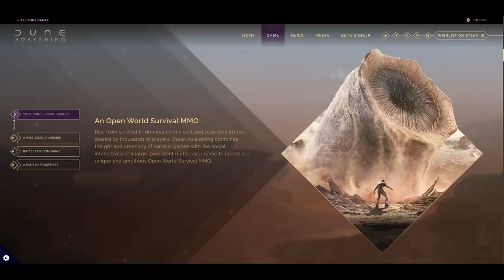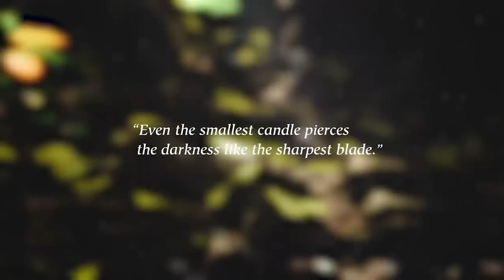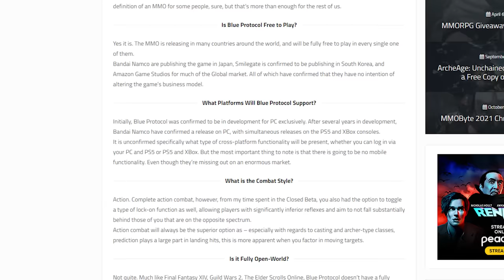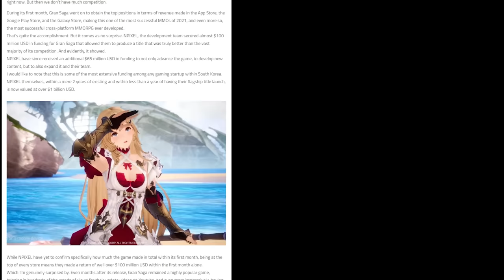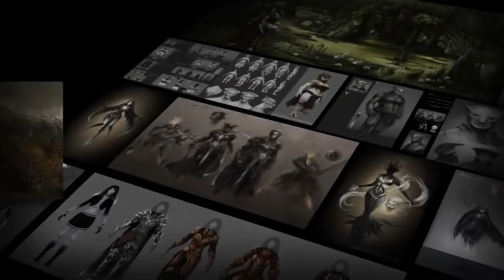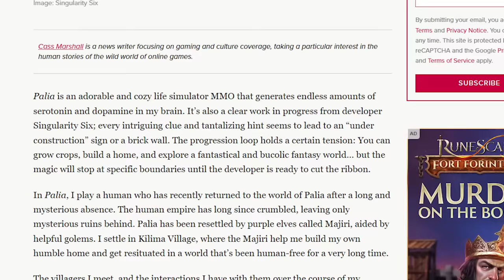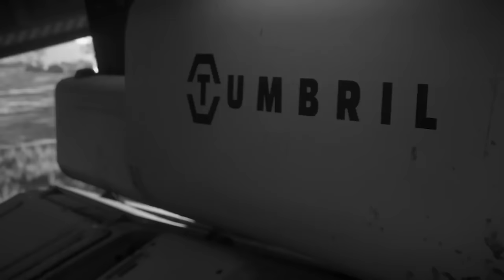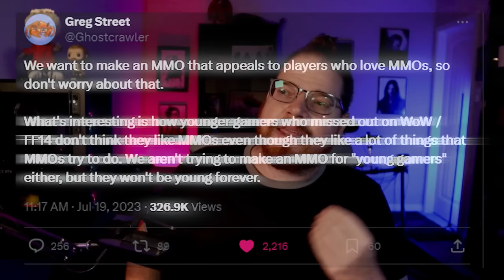The Best Upcoming MMORPGS!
What MMO will you be playing in 2024? What MMORPG would you be playing in 2025? That's the question I hope to answer with this lengthy video looking at all the new and upcoming MMOs that have a legitimate chance to launch in the next few years as well as some that have been announced or pseudo-announced that are further off.

There's a ton of well known names like Blizzard, Daybreak, Funcom, and Riot but there's new games on the horizon, too like those from Bandai Namco, Npixel and many more, even former Eve Online devs are getting in on the upcoming MMOs and that doesn't even get into the new MMOs coming from Indie Devs like Pantheon: Rise of the Fallen, Ashes of Creation, Corepunk and so many more.

Join me in this long as hell video looking at all the new MMOs we might be playing in 2024 and beyond.

Are MMOs Dead? Or are we at the cusp of another golden age of MMOs with a mix of older developers and brand new ones.

0:00 The State of MMORPGs
Most Imminent MMOs
2:59 Dune Awakening
9:23 Pax Dei
14:29 Blue Protocol
22:08 Chrono Odyssey
26:53 Archage 2
31:09 Indie MMOs
31:18 Corepunk
37:08 Camelot Unchained
40:26 Ashes of Creation
45:51 Pantheon
49:35 Eternal Tombs
51:35 Early Access MMOs you can play now
51:45 Palia
55:25 Fractured
58:16 Star Citizen
1:02:53 Barely Announced MMOs
1:03:33 Amazon LOTR MMO
1:04:52 Riot MMO
1:06:30 Soulframe
1:07:03 Project LLL
1:08:16 Horizon Zero Dawn MMO
1:08:34 Everquest 3
1:09:31 Blizzard Survival MMO
1:10:20 Ghostcrawler MMO
1:11:21 Warhammer 40k MMO
1:11:46 Throne and Liberty

Thank you to @MMOByte  for posting so much helpful information on their website which you can find linked below.